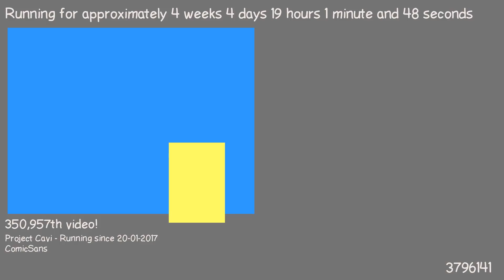1487783158 - Webdriver Cavi - F_0